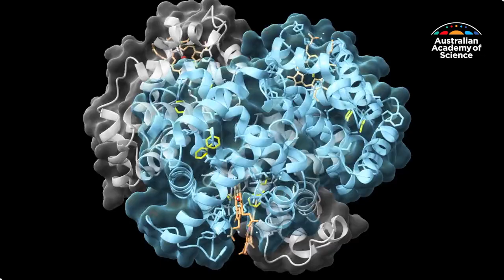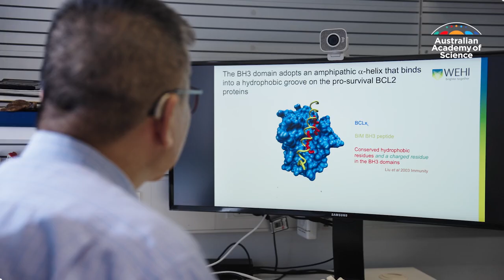Professor David Ching Siang Huang FAA FAHMS – New Fellow of the Australian Academy of Science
Professor David Ching Siang Huang has turned laboratory discoveries into a life-saving treatment used around the globe. The newly elected Fellow of the Australian Academy of Science, based at WEHI and @UniversityofMelbourne, made groundbreaking discoveries about how cells die that led directly to venetoclax, a revolutionary cancer drug.

Venetoclax is now treating blood cancers in patients worldwide, transforming what was once basic cell death research into real hope for cancer patients.

But Prof Huang isn't stopping there — his ongoing discoveries continue to unlock new possibilities for cancer therapy, potentially leading to even more breakthrough treatments.

About us: The Australian Academy of Science is an independent organisation of distinguished Australian scientists, championing science for the benefit of all.